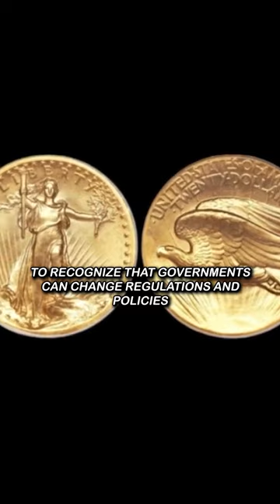How the Aussie Gov Could Take Your Wealth Away!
Cryptocurrency trading involves buying, selling, and exchanging digital currencies with the goal of making a profit. Unlike traditional currencies, cryptocurrencies operate on decentralized networks based on blockchain technology. Here's a breakdown of cryptocurrency trading:

Understanding Cryptocurrencies: Cryptocurrencies are digital or virtual currencies that use cryptography for security and operate independently of central banks. Bitcoin, Ethereum, and Litecoin are some well-known examples.

Trading Platforms: Cryptocurrency trading occurs on online platforms called exchanges. These platforms facilitate the buying, selling, and exchanging of cryptocurrencies. Examples include Binance, Coinbase, and Kraken.

Wallets: Cryptocurrency wallets are digital tools used to store, send, and receive cryptocurrencies securely. They come in various forms, such as software wallets, hardware wallets, and paper wallets.

Market Analysis: Successful trading often requires understanding market trends, technical analysis, and fundamental analysis. Traders use charts, indicators, and news to make informed decisions about when to buy or sell cryptocurrencies.

Trading Strategies: There are various trading strategies employed in cryptocurrency trading, including day trading, swing trading, and long-term investing. Each strategy involves different timeframes and risk levels.

Risk Management: Cryptocurrency markets can be highly volatile, so risk management is crucial. This involves strategies like setting stop-loss orders, diversifying your portfolio, and only investing what you can afford to lose.

Regulatory Considerations: Cryptocurrency trading regulations vary by country and region. Traders should be aware of legal requirements, tax implications, and compliance with anti-money laundering (AML) and know-your-customer (KYC) regulations.

Security Measures: Due to the decentralized and pseudonymous nature of cryptocurrencies, security is paramount. Traders should take steps to secure their accounts, such as using two-factor authentication (2FA) and avoiding phishing scams.

Continuous Learning: Cryptocurrency markets are dynamic and constantly evolving. Successful traders stay informed about industry developments, new projects, and emerging technologies to adapt their strategies accordingly.

Community and Resources: Joining cryptocurrency communities, forums, and social media groups can provide valuable insights and support for traders. Additionally, there are numerous online resources, courses, and books available to help beginners learn about cryptocurrency trading.

Cryptocurrency trading offers opportunities for profit, but it also carries risks. It's essential to conduct thorough research, practice responsible trading, and be prepared for market volatility.